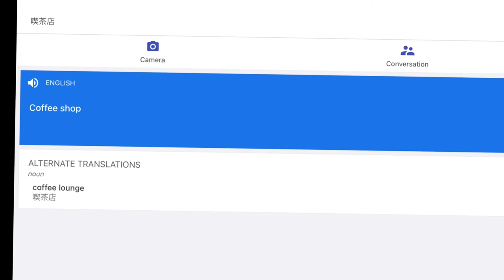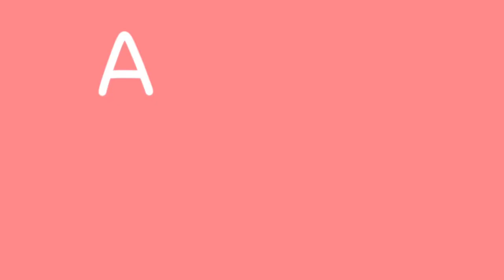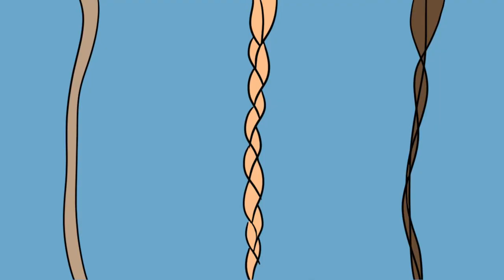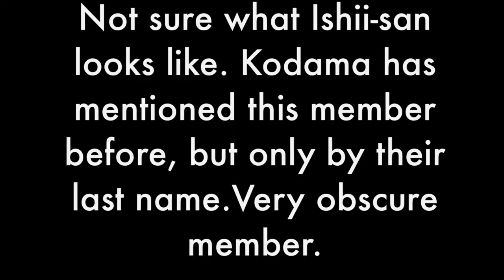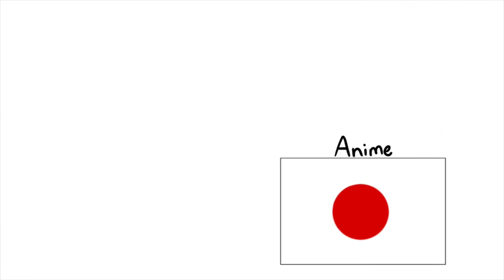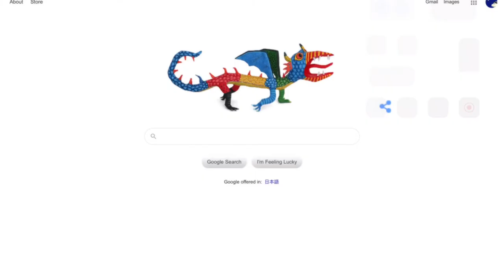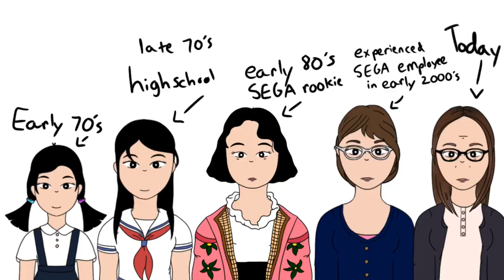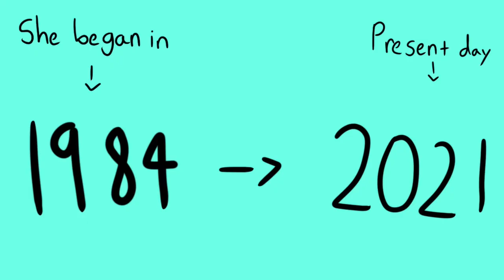Rieko Kodama: her life and legacy in the videogame industry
Rieko Kodama is one of the most important producers at SEGA responsible for some of the greatest SEGA games of all time. Her story essentially stretches back to the beginning of SEGAs glory days in the early 80s, and understanding her legacy is central to understanding the role that SEGA played in the world at large.

Chief among her accomplishments are some of the best jrpgs of all time, including Phantasy Star, and the Skies of Arcadia.

-CCP Management